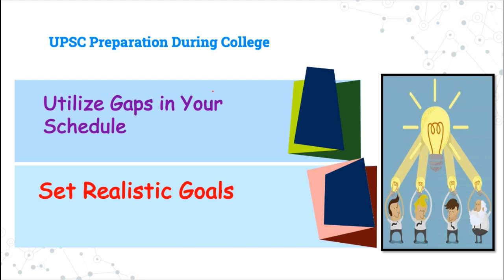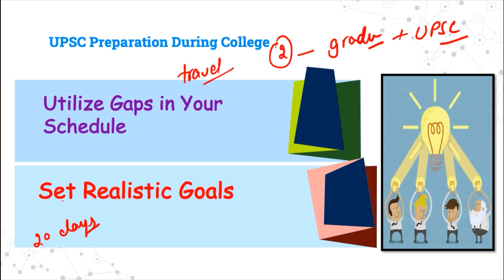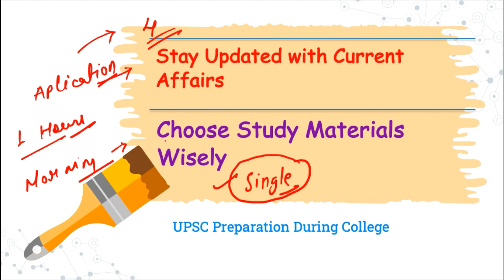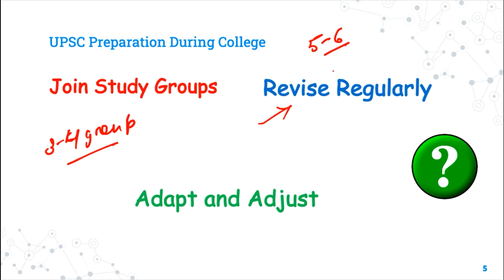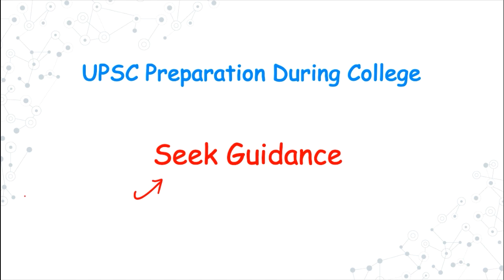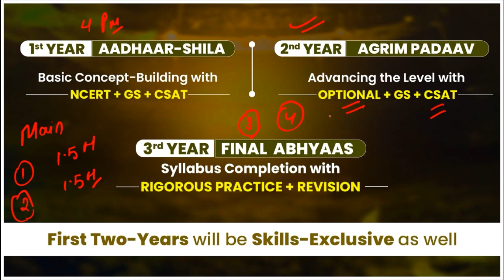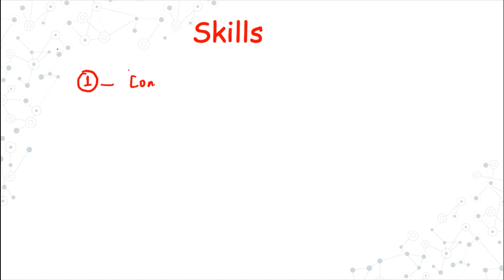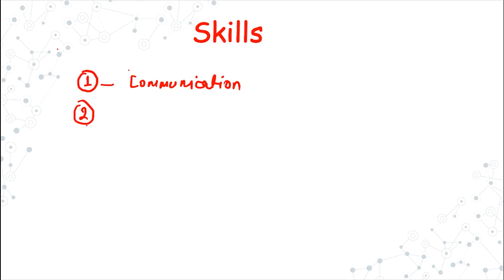Want to know Secret to clear UPSC in First Attempt | Watch this Video | OnlyIAS